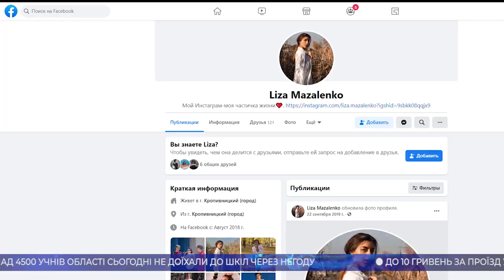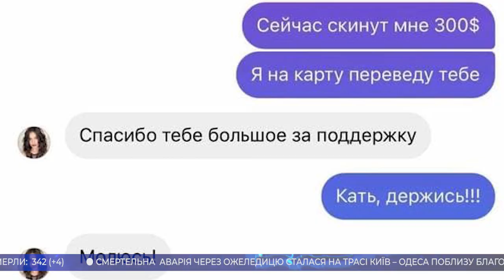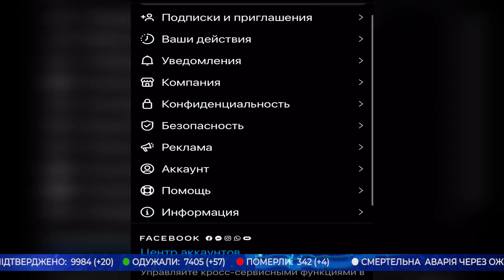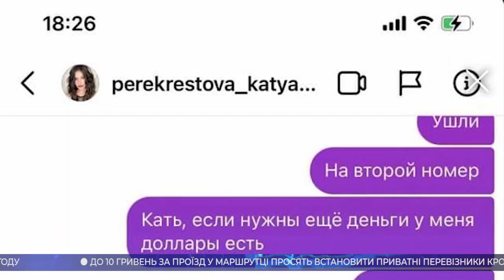Головні новини Кіровоградщини | 9 лютого 2021 року | телеканал Вітер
- потрійну аварію зі смертельним наслідком спричинила ковзанка, яка утворилася на трасі Київ-Одеса поблизу Благовіщенського;
- двічі розчищали відрізок від Оникієвого до Великої Виски дорожники Кіровоградщини;
- 4 з половиною тисячі учнів області сьогодні не доїхали до навчальних закладів через негоду;
- вартість проїзду у громадському транспорті Кропивницького може зрости в середньому в півтора раза;
- День безпечного інтернету відзначають у світі сьогодні;
- познайомилися з українськими полярниками учні Новомиргородської спеціальної школи;
- майданчик для розвитку громадських ініціатив розпочав роботу в Олександрії;

Більше новВиставка декоративних кроликів працювала вихідними в Олександріїин читайте на нашому сайті